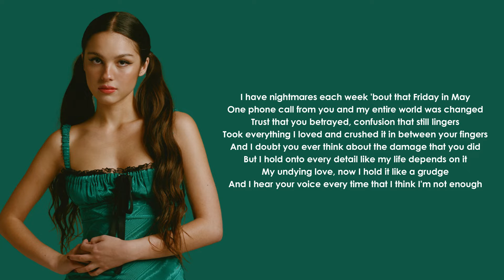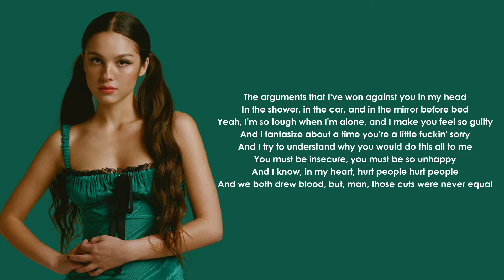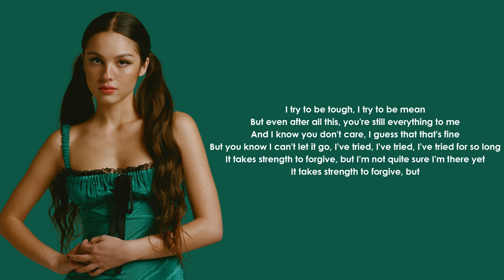Olivia Rodrigo - ​​​the grudge (Lyrics)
[Verse 1]
I have nightmares each week 'bout that Friday in May
One phone call from you and my entire world was changed
Trust that you betrayed, confusion that still lingers
Took everything I loved and crushed it in between your fingers
And I doubt you ever think about the damage that you did
But I hold onto every detail like my life depends on it
My undying love, now I hold it like a grudge
And I hear your voice every time that I think I'm not enough

[Chorus]
And I try to be tough, but I wanna scream
How could anybody do the things you did so easily?
And I say I don't care, I say that I'm fine
But you know I can't let it go, I've tried, I've tried, I've tried for so long
It takes strength to forgive, but I don't feel strong

[Verse 2]
The arguments that I've won against you in my head
In the shower, in the car, and in the mirror before bed
Yeah, I'm so tough when I'm alone, and I make you feel so guilty
And I fantasize about a time you're a little fuckin' sorry
And I try to understand why you would do this all to me
You must be insecure, you must be so unhappy
And I know, in my heart, hurt people hurt people
And we both drew blood, but, man, those cuts were never equal

[Bridge]
Ooh, ooh-ooh, do you think I deserved it all?
Ooh, ooh-ooh, your flower's filled with vitriol
You built me up to watch me fall
You have everything, and you still want more

[Chorus]
I try to be tough, I try to be mean
But even after all this, you're still everything to me
And I know you don't care, I guess that that's fine
It takes strength to forgive, but I'm not quite sure I'm there yet
It takes strength to forgive, but

Let's spread the love for Olivia and her music like wildfire across the globe. 🌎🔥